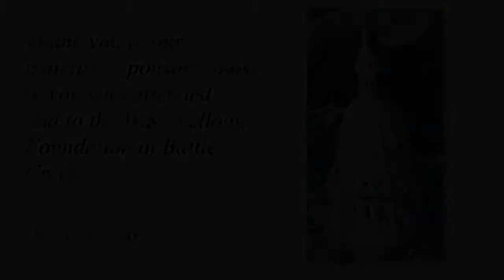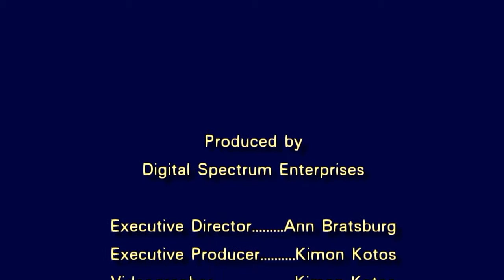CN forum - Arctic 02 - Jianguo Liu